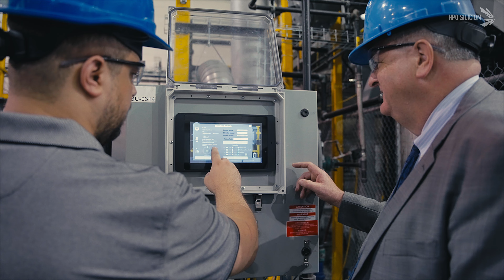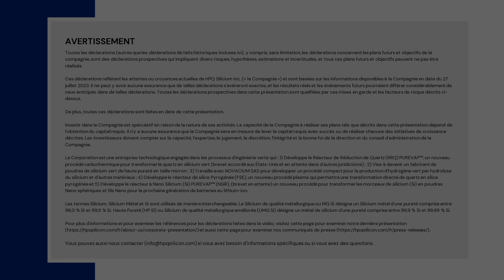Révolutionner la Fabrication Écologique : L'Approche Innovante d'HPQ Silicium vers la Durabilité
Dans cette vidéo d'introduction corporative exclusive, HPQ Silicon dévoile son approche avant-gardiste pour révolutionner le paysage des matériaux industriels. Se concentrant sur des émissions nettes nulles d'ici 2050, les technologies innovantes d'HPQ ciblent la production écologique et à faible coût de Silicium de Haute Pureté, de silice fumée, et d'un système de livraison d'hydrogène autonome.

1️⃣ HPQ développe des Réacteurs de Réduction du Quartz (QRR) de pointe, assurant un processus vert pour transformer le quartz en métal de silicium. Cette méthode capture 100% du carbone généré, créant le Silicium X respectueux de l'environnement.
2️⃣ Introduisant un procédé plus respectueux de l'environnement, le réacteur de silice fumée d'HPQ remplace les méthodes traditionnelles, fabriquant de la silice fumée de qualité supérieure.
3️⃣ Le système de livraison d'hydrogène autonome d'HPQ se concentre sur la résolution des problèmes de transport associés à l'hydrogène hautement explosif, permettant la production d'hydrogène à la demande.

Joignez-vous à nous pour une visite de l'usine pilote GEN3 QRR opérationnelle d'HPQ située dans l'installation de Pyrogenesis Canada à Montréal, QC. Voyez l'échelle, l'innovation et les plans futurs pour créer du métal de silicium et de la silice fumée, contribuant tous à une réduction significative de l'empreinte carbone. Avec un engagement envers la qualité et la durabilité, HPQ Silicon est prêt à devenir un acteur majeur de l'industrie.

Si vous êtes passionné par l'environnement et désireux de voir comment la technologie façonne un avenir plus vert, cette vidéo est pour vous.